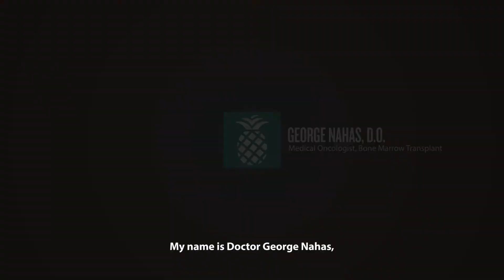George Nahas, D.O.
[Transcript]

[Miami Cancer Institute, Baptist Health South Florida]

[George Nahas, D.O. Medical Oncologist, Bone Marrow Transplant]
My name is Dr. George Nahas. I specialize in bone marrow transplantation, and I work at Miami Cancer Institute.

[What is your area of expertise?]
Well, I do a bone marrow transplant for high risk malignancies, particularly leukemias and lymphomas. So not only are there different advances in treating patients using bone marrow transplant. There's also another cellular therapy called CAR T-cell therapy, which is a form of immunotherapy where we would extract a patient's immune system and engineer that immune system in a lab and then infuse those cells back into the patient to then fight the lymphoma or leukemia with that engineered immune system.

[Who was your most memorable patient?]
[Dr. George Nahas]
In previous training, I had one patient in particular who I probably learned how to treat a high-risk lymphoma through her. She had a very high-risk lymphoma, multiple times relapsed, went through about five or six lines of different therapy. We then brought her to CAR T-cell therapy, which is our engineered immune system therapy, and we used that as a bridge to then undergo a bone marrow transplant. To this day, she is doing well. I don't believe that she would have had more than a couple of months of survival if she had not even received the CAR T-cell therapy or even gone on to undergo the bone marrow transplant.

[End Transcript]